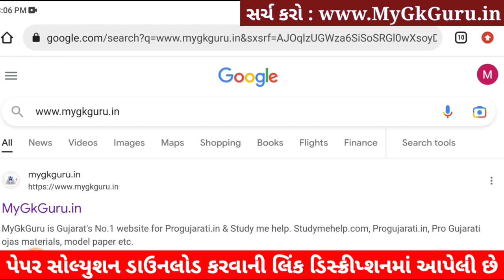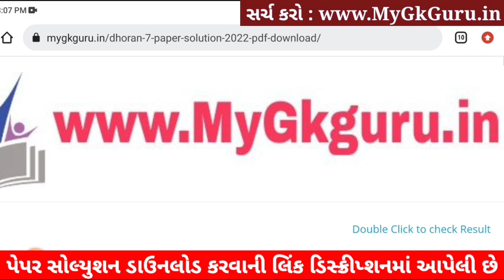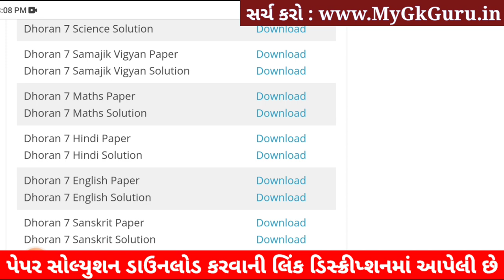STD 7 Maths ekam kasoti 2023, STD 7 Maths paper solution 2023, Dhoran 7 Maths ekam kasoti 25-2-2023